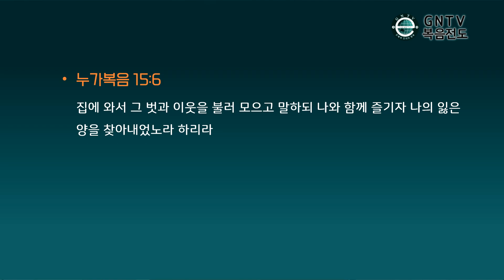GNTV 유인관 - 2023년 서울묵동교회 복음전도집회 1강 : 잃은 양을 찾은 선한 목자